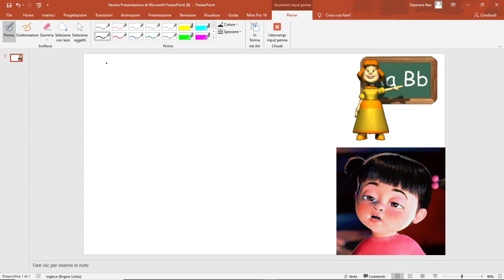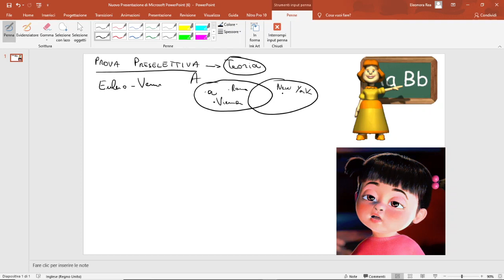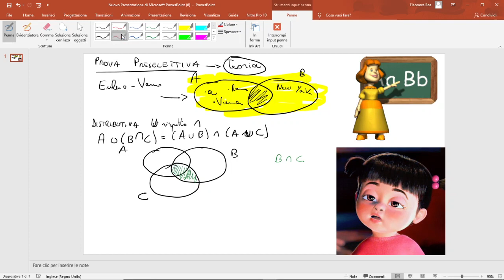LA TEORIA DELLA PROVA PRESELETTIVA